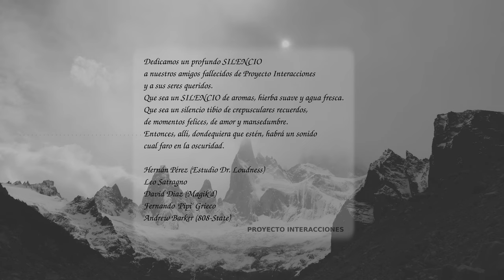Dedicatoria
Dirección general: Luis Maldonado
Dirección musical y de arte sonoro: Gabriel Dellarosa

Gracias a Proyecto Return Radio y a Fernando Lachari por difundir la música de Proyecto Interacciones

Gracias a Francisco Cáceres por realizar el material gráfico promocional para el lanzamiento de SILENCIO de Proyecto Interacciones